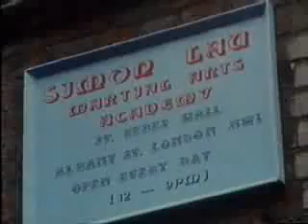Way of the Warrior Kung Fu, the Hard Way 34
Part of a eight part series documentary on the Martial Arts of south and south east Asia, originally broadcast on the BBC in the early 1980s. This episode starts off by following a small Kung Fu school in Hong Kong and eventually talks about the spread of Kung Fu through out the world. With this the episode follows a small British school and finally an American school with a teacher who was close friends with Bruce Lee.